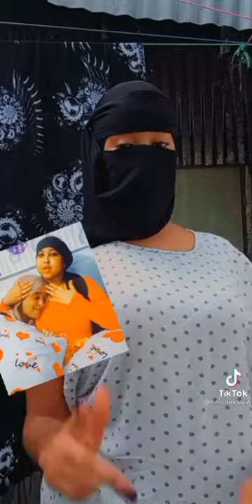Big Boops Somali HIJAB beauty 💞. Transparent dress. Showing bra